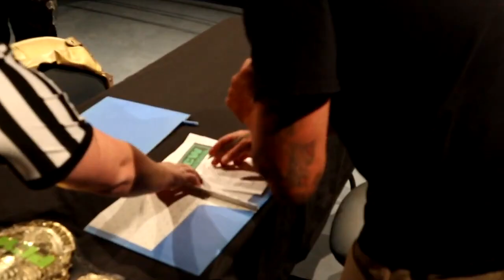PCW Limelight Highlights #2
PCW Limelight Highlights from episodes 2 3 & 4

👋🏼 About this Channel: I am a YouTuber creator for Indy Pro Wrestling and a wrestling Referee in Northern California this is my life